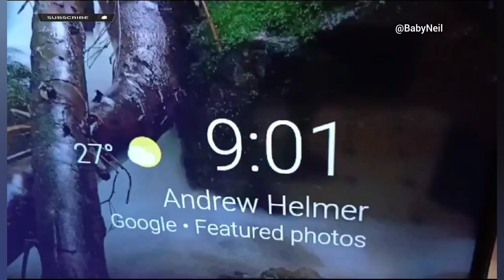Cutest Gift By Sister | First Rakhi Of Neil | Vlog 01 | Newborn Diaries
I'm starting a series of our baby boy Neil.

This vlog covers the first Rakshabandhan celebration of Neil. Where his elder cousin sister Aashvi di sends him the cutest rakhi gift and blesses him with lots of love. 💕